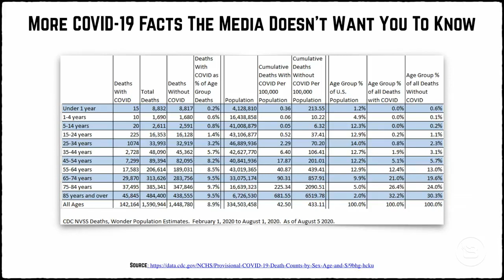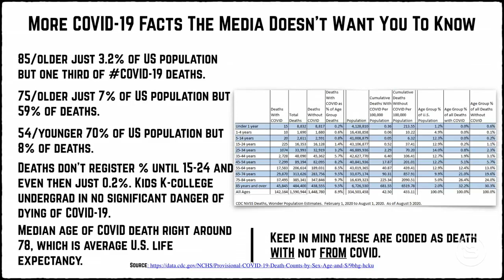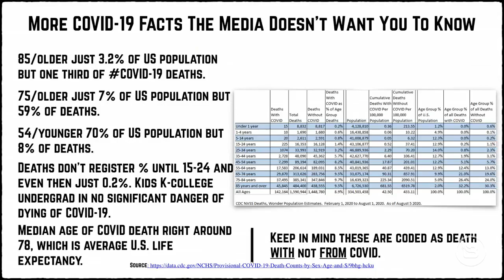Blaze Media PANIC PANDEMIC More COVID 19 Facts the Media DOESN'T Want You to Know